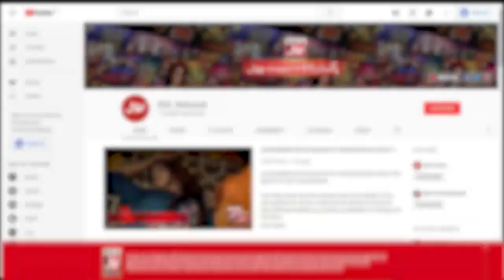Bounce Back | Champions League | Game Show Aisay Chalay Ga vs Khush Raho Pakistan